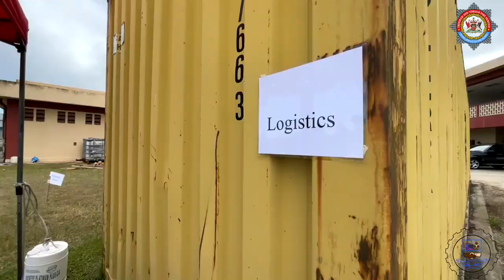Cipriani College C.E.R.T. Program 2022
The students of Cipriani College of Labour
and Cooperative Studies Diploma class in
Emergency Managèment under the
leadership of Dr Julie Samar sought
permission from the Chief Fire Officer to
use the Savonetta Fire Station to conduct
their Community Emergency Response
Team (CERT) Full-scale simulation
exercise as part of their final assessment.
#3313 Ff Burton, #3535 Ff Horne, #3996
Ff Lightbourne and #4068 Ff Kublal
attended the exercise to observe, evaluate
and provide guidance.

Footage Courtesy - TTFS Training School Department